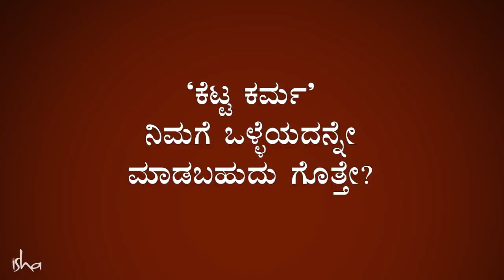ಕೆಟ್ಟ ಅನುಭವಗಳನ್ನು ನಮ್ಮ ಒಳಿತಿಗೆ ಉಪಯೋಗಿಸಿಕೊಳ್ಳುವ ಕಲೆ! Sadhguru Kannada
ನಾವು ಕೆಟ್ಟ ಕರ್ಮಗಳು ಅಥವಾ ಅನುಭವಗಳು ಎಂದುಕೊಂಡಿರುವ ಎಷ್ಟೋ ವಿಷಯಗಳು, ವಾಸ್ತವದಲ್ಲಿ ನಮ್ಮ ಜೀವನದಲ್ಲಿ ಅಮೂಲ್ಯ ಜ್ಞಾನವಾಗಿ ಪರಿಣಮಿಸಬಲ್ಲದು. ಆದರೆ ಅವುಗಳನ್ನು ಉಪಯೋಗಿಸುವ ರೀತಿ ನಮಗೆ ತಿಳಿದಿರಬೇಕಷ್ಟೆ್.

ತಿಳಿದುಕೊಳ್ಳಲು ವಿಡಿಯೋ ನೋಡಿ!